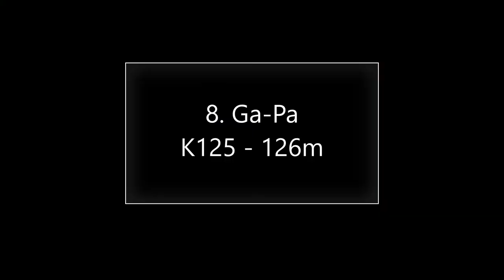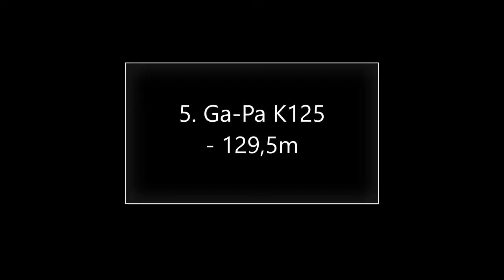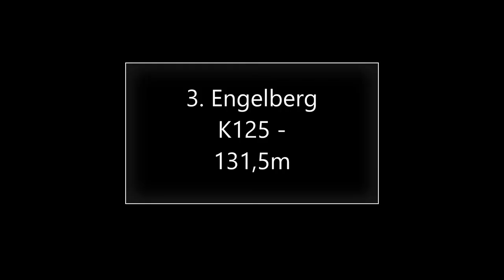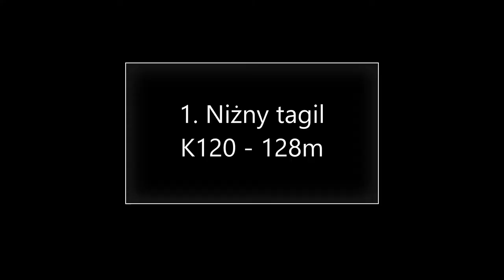TOP 10 skoków Pawła Wąska w sezonie 2021/22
Cześć,
Witam was w pierwszym odcinku na tym kanale. Mam nadzieję, że wam się spodoba, ponieważ bardzo długo nad tym siedziałem...

tagi